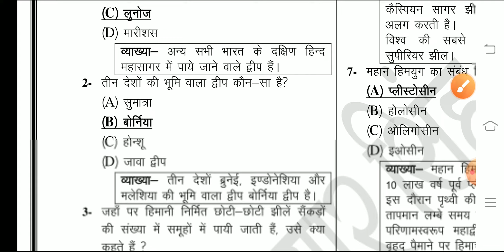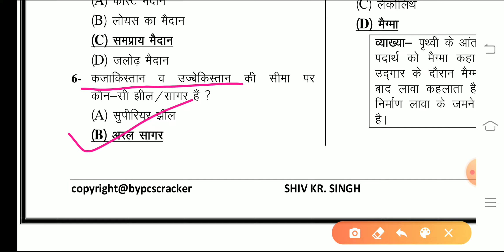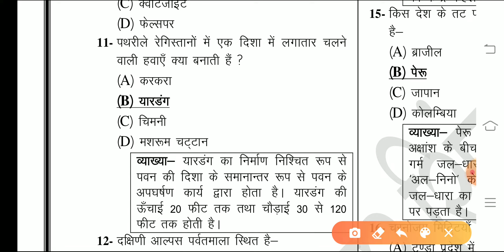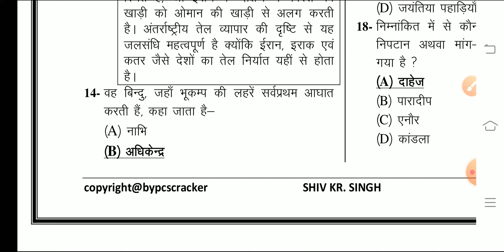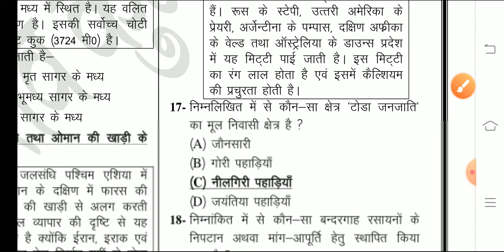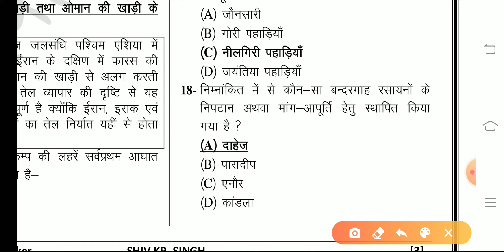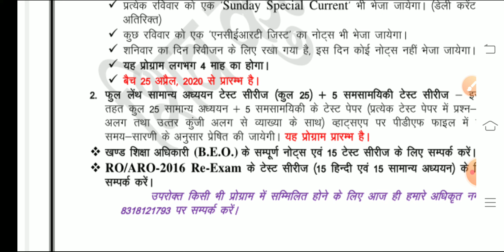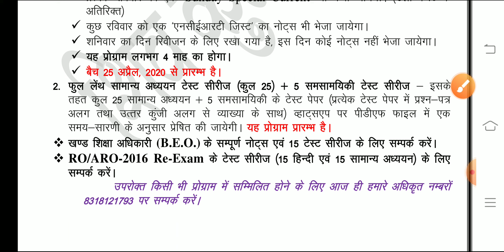geography mcq | World geography part -7 revision class | lockdown class | lockdown programme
Hi,

Shiv sir pcs class, shiv sir pcs classes, shiv sir geography,
Shiv sir world geography, shiv sir lockdown programme, revision class gs, lockdown class,  भूगोल, विश्व का भूगोल